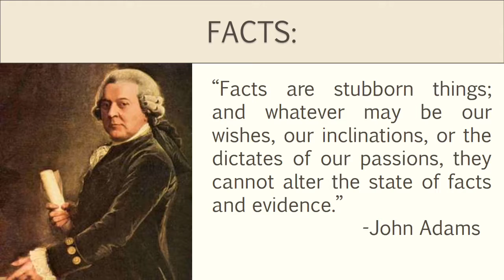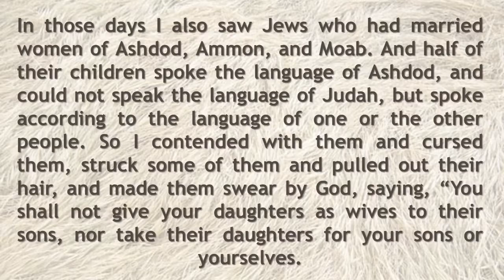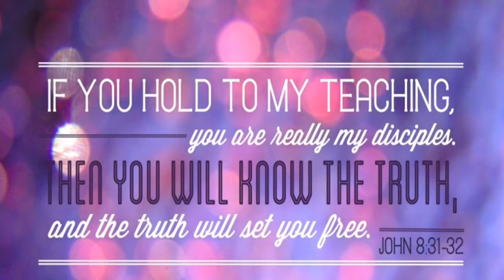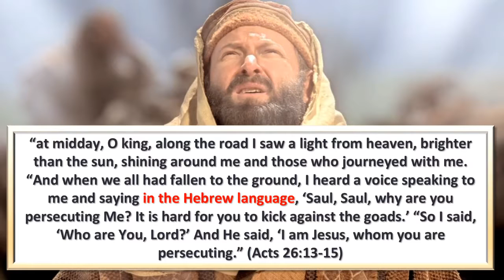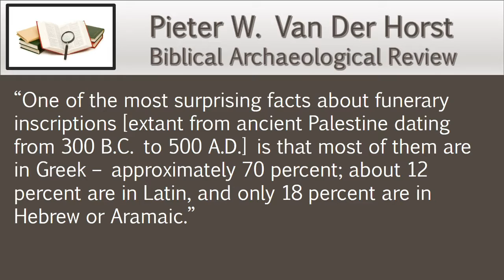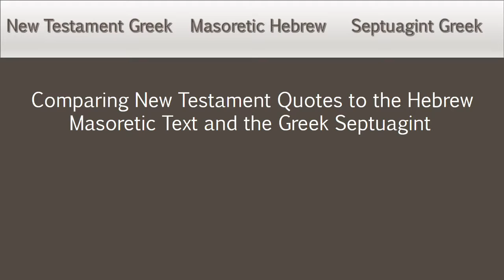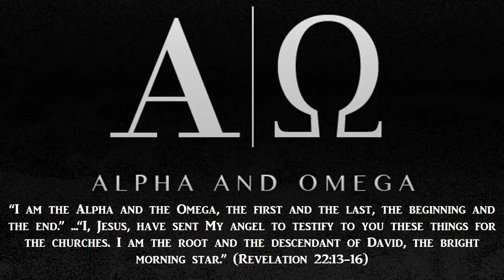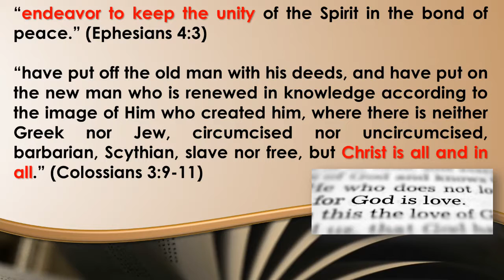Neither Jew Nor Greek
The first major controversy in the New Covenant Church was between the Hebrew speaking and reading disciples and the Hellenists, or Greek speaking and reading disciples. The Apostles were led by God to place Greek speaking men (Hellenists) into the position of Deacons, as evidenced by the fact that their names were all clearly Greek in origin and meaning, and this decision made it clear that no one should ever be puffed up by any particular language because “there is neither Greek nor Jew, or circumcised nor uncircumcised” in the Body of the Messiah, there are only Spirit-led disciples who hear and obey the Word of God!